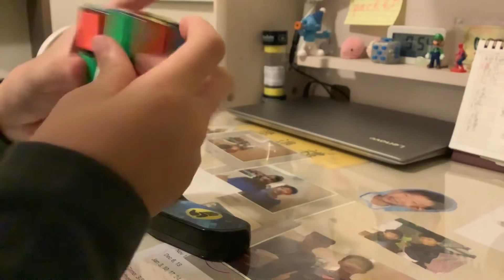14 second 2x2 solve on new cube!!!